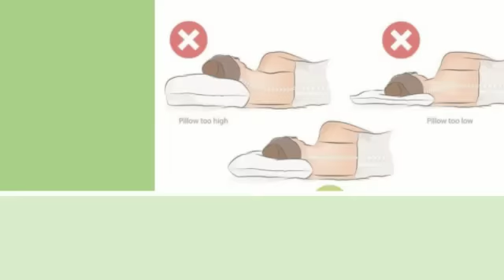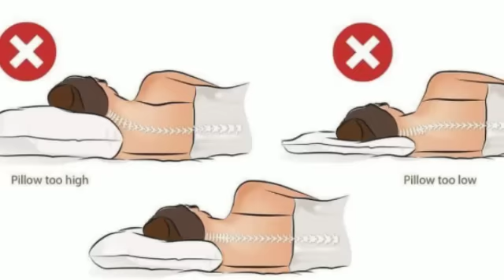تعرف علي العادات الصحيحة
للمزيد

تحت رعابة
هذا المحتوي انتاج شركة ريتشارد الحلج ميديا او مرخص للشركة من قبل شركات مالكة للمحتوي و جميع الحقوق محفوظة و ان كان لديك اي استفسار رجاء ارسال ايميل علي